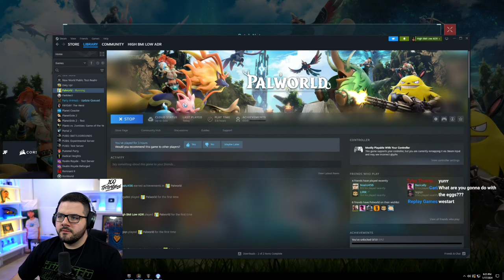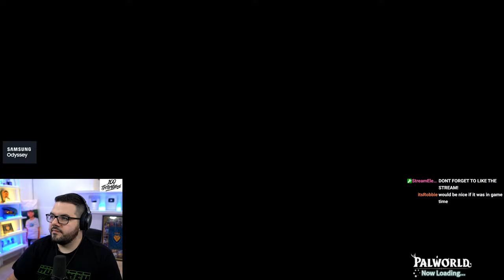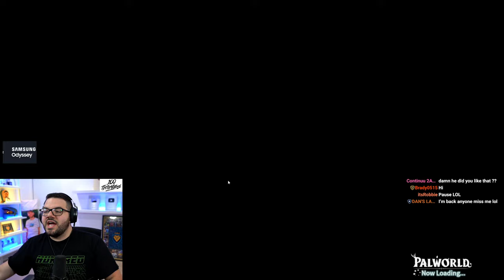🔴LIVE - PALWORLD EARLY ACCESS (POKEMON WITH GUNS) WITH THE BOYS!